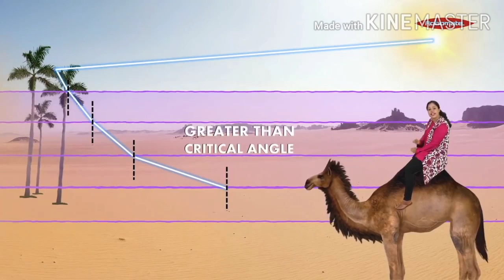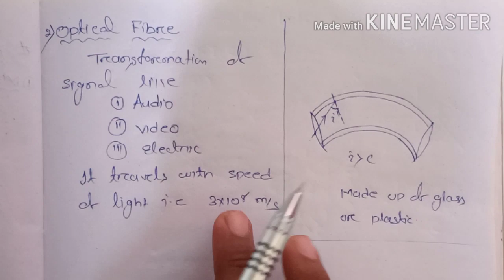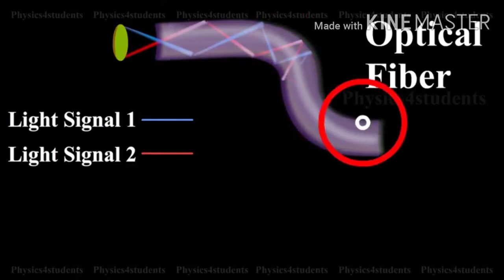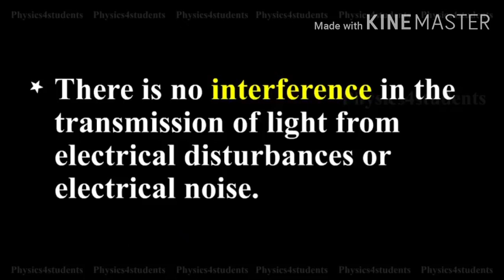Refraction-6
Application of T.I.R(Mirage &Optical fibre)